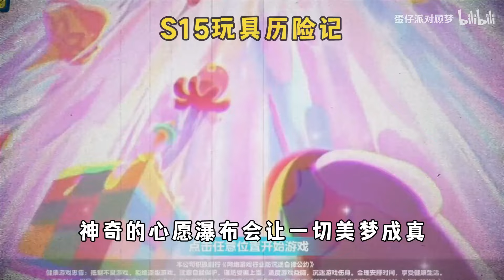蛋仔派对：假如蛋仔派对的回溯是万能的，你会用他做什么呢？